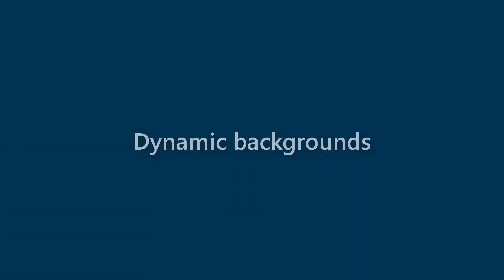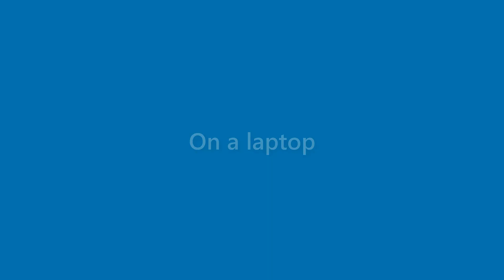Presley Farmer - appearance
Name Look - Presley Farmer - appearance. In this video we present "Presley Farmer" name look and feel in various scenarios.
This video will cover:
How does "Presley Farmer" look as a personal letterhead?
How does "Presley Farmer" look on a business card?
How does "Presley Farmer" look on a computer/laptop screen?
How does "Presley Farmer" look with different background colors?
How does "Presley Farmer" look with various fonts?